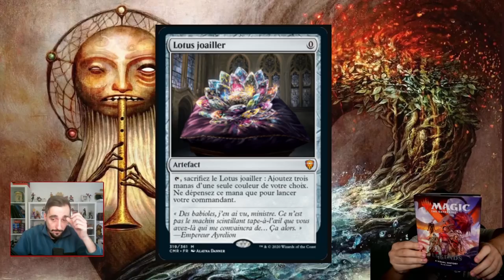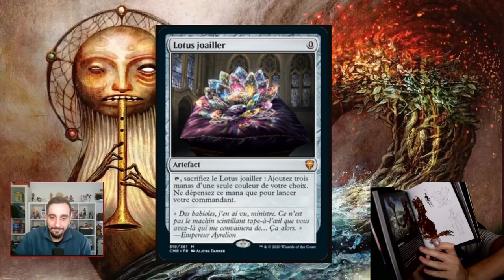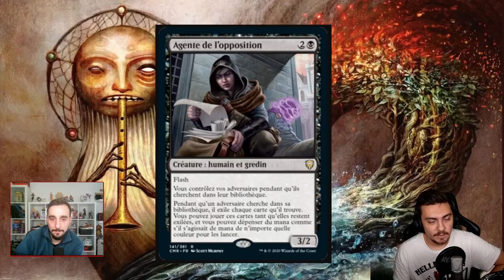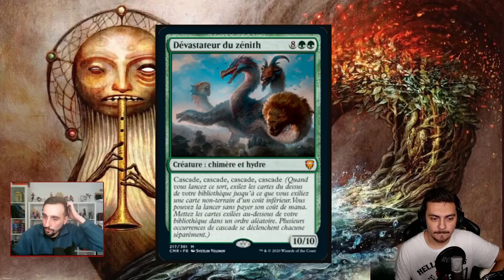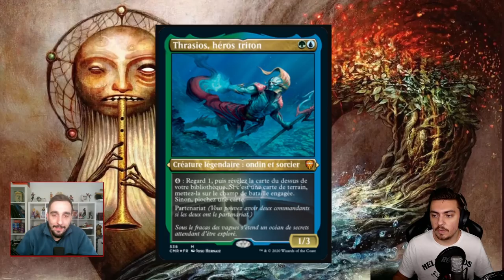TOP 20 DES MEILLEURES CARTES COMMANDER LEGENDES ! Avec des rééditions vraiment cool !